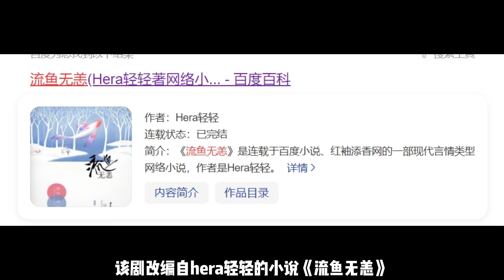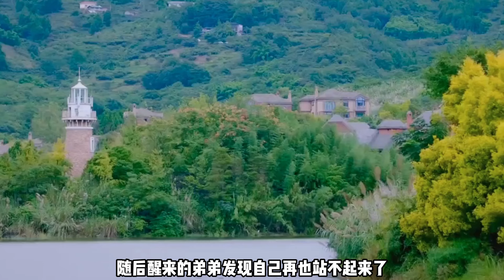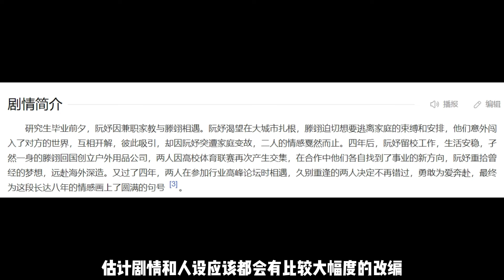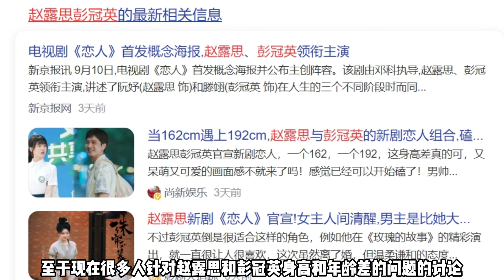赵露思、彭冠英新剧《恋人》彭冠英又是初恋，这次终于与赵露思破镜重圆！趙露思新劇官宣《戀人》！搭檔彭冠英！女主因兼職家教與男主相遇，又因意外感情戛然而止！